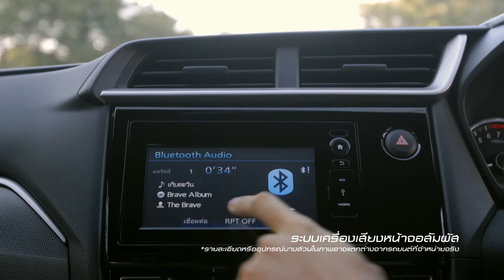เปิดตัว HONDA BR-V ใหม่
บริษัท ฮอนด้า ออโตโมบิล (ประเทศไทย) จำกัด เปิดตัว ฮอนด้า บีอาร์-วี (Honda BR-V) แอคทีฟสปอร์ตครอสโอเวอร์รุ่นใหม่ ในสไตล์ของรถยนต์อเนกประสงค์ที่ตอบโจทย์ความต้องการของลูกค้าในกลุ่มซับคอมแพคท์ ประโยชน์ใช้สอยที่คุ้มค่าด้วยเบาะนั่ง 3 แถว 7  ที่นั่ง ปรับเปลี่ยนตามการใช้งานได้อย่างอเนกประสงค์ ห้องโดยสารกว้างขวาง ให้สมรรถนะที่ประหยัดด้วยเครื่องยนต์ขนาด 1.5 ลิตร 117 แรงม้า ส่งกำลังผ่านระบบเกียร์ CVT ใหม่ ที่พัฒนาภายใต้เอิร์ธดรีมเทคโนโลยี รองรับพลังงานทางเลือก E85 พร้อมด้วยมาตรฐานความปลอดภัยที่ครบครันเครื่องยนต์ขนาด 1.5 ลิตร SOHC i-VTEC 4 สูบ 16 วาล์ว 117 แรงม้า และระบบเกียร์CVT ใหม่ ที่พัฒนาภายใต้เอิร์ธดรีมเทคโนโลยี (Earthdream Technology) ให้อัตราการประหยัดน้ำมันที่ดีเยี่ยม อีกทั้งรองรับพลังงานทางเลือก E85 และมาตรฐานความปลอดภัยที่ครบครันอาทิ ระบบเบรกป้องกันล้อล็อก (ABS) พร้อมระบบกระจายแรงเบรก (EBD) ระบบควบคุมการทรงตัวขณะเข้าโค้ง (VSA) ระบบช่วยการออกตัวขณะอยู่บนทางลาดชัน (HSA) ถุงลมคู่หน้า (Dual SRS) พร้อมเพิ่มความสะดวกสบายในขณะถอยหลังด้วยกล้องส่องภาพด้านหลัง (Rearview Camera)

มีให้เลือก2 รุ่น
-รุ่น SV มาพร้อมเบาะนั่ง 3 แถว 7 ที่นั่ง โดยเบาะนั่งแถวที่ 2 พนักพิงปรับเอนได้ถึง 2 ระดับ สามารถปรับเลื่อนหน้า-หลัง เพื่อช่วยให้ผู้โดยสารแถวที่ 3 เข้า-ออกได้สะดวกยิ่งขึ้น เบาะนั่งแถวที่ 3 มีพื้นที่วางขาที่กว้างขวาง พนักพิงสามารถพับแยกแบบ 50:50 หรือพับตลบไปด้านหน้า 2 จังหวะ เพื่อเพิ่มพื้นที่บรรทุกสัมภาระด้านท้าย มาพร้อมระบบปรับอากาศสำหรับผู้โดยสารด้านหลัง เพื่อกระจายความเย็นได้อย่างทั่วถึง ราคา 820,000 บาท
-รุ่น V มาพร้อมเบาะนั่ง 2 แถว 5 ที่นั่ง ตอบโจทย์ทุกการใช้งาน ด้วยพื้นที่อเนกประสงค์ด้านท้ายขนาดใหญ่เบาะนั่งแถวที่ 2 สามารถปรับพับแยกแบบ 60:40 พร้อมพับตลบจังหวะเดียว (One Motion) เพื่อเพิ่มพื้นที่ให้มากยิ่งขึ้น มาพร้อมถาดรองสัมภาระท้ายรถและกล่องอเนกประสงค์ใต้เบาะนั่งแถวที่ 2 ราคา 750,000 บาท